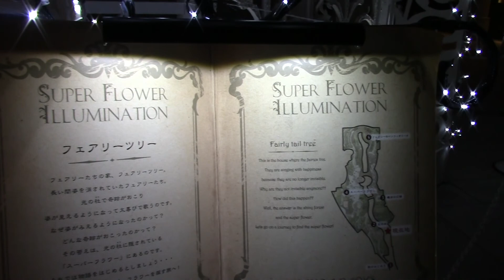Winter illumination in Osaka (Raw upload)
Walking through the Namba parks garden, above the mall on Osaka. I'm still in Osaka so I can't edit anything right now.